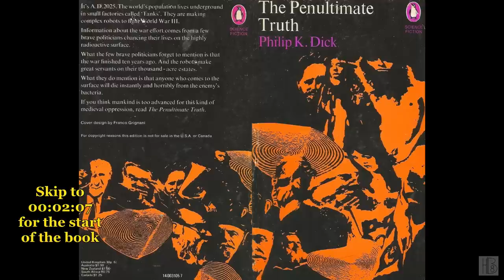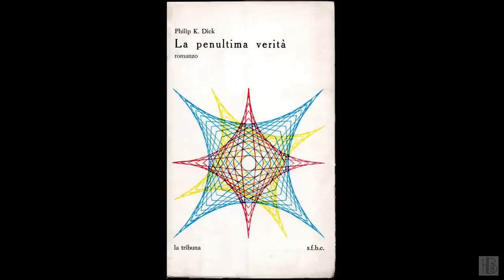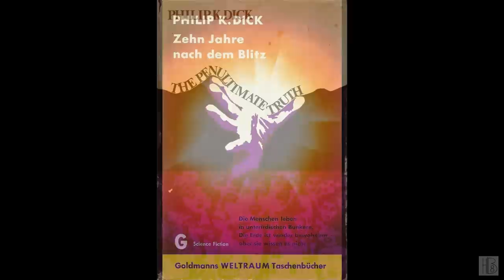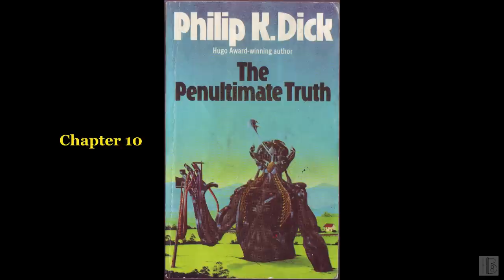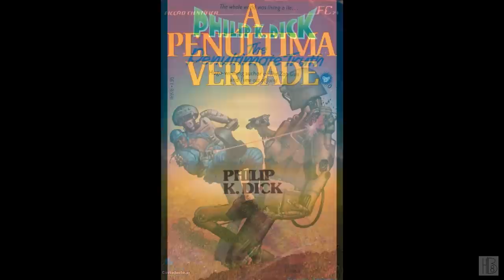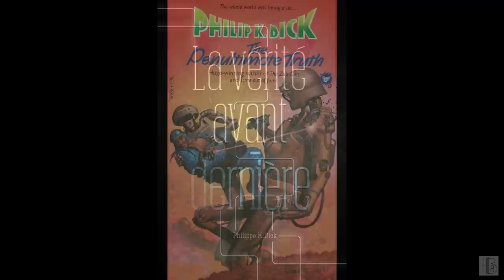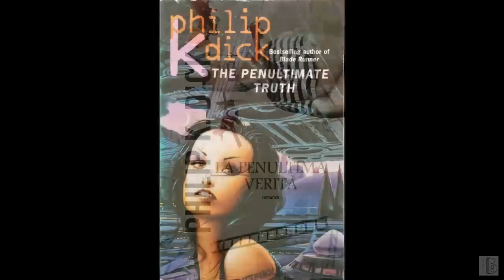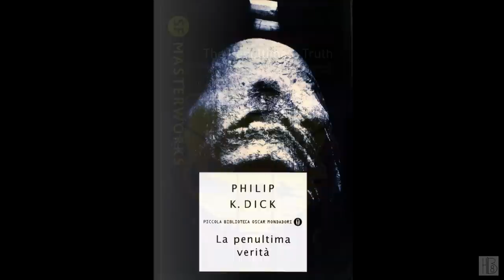The Penultimate Truth by Philip K. Dick (Jack Fox)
The Penultimate Truth
by Philip K. Dick
Read by Jack Fox
"A nuclear holocaust has forced humans to seek shelter and safety underground. For fifteen years the survivors have lived in warrens, sustained and exhorted by the patriotic speeches of an unseen president. He urges them to produce more and better armaments. Three people, writer Joseph Adams, physician Carol Tigh, and Nick St. James, band together to go above ground and discover the truth."
Chapter list:
00:00:00 - (i) Book info
00:02:07 - (01)
00:16:17 - (02)
00:38:42 - (03)
00:53:19 - (04)
01:08:43 - (05)
01:24:31 - (06)
01:47:17 - (07)
02:02:07 - (08)
02:21:33 - (09)
02:25:56 - (10)
02:53:04 - (11)
03:05:12 - (12)
03:15:53 - (13)
03:33:39 - (14)
03:41:03 - (15)
04:03:43 - (16)
04:12:55 - (17)
04:25:56 - (18)
04:36:26 - (19)
04:44:44 - (20)
04:53:34 - (21)
05:09:36 - (22)
05:25:08 - (23)
05:46:50 - (24)
06:04:18 - (25)
06:25:27 - (26)
06:43:38 - (27)
07:00:50 - (28)
07:10:17 - (29)
07:30:02 - (30)